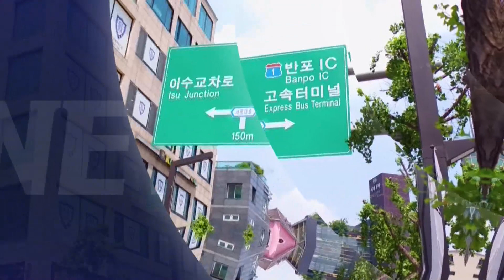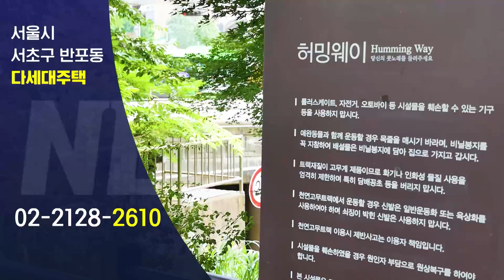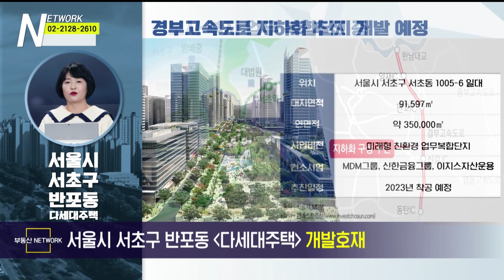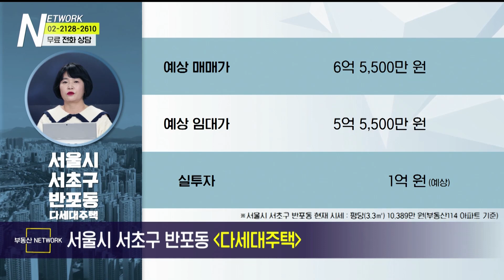부동산네트워크 : 방배동 재건축 진행 중! ‘서울시 서초구 반포동 다세대주택’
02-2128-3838으로 문의 바랍니다!

이규미 이사(부동산 정책연구소)가 소개하는
서울시 서초구 반포동 다세대주택

[투자포인트]
▶ 3.7.9호선 고속버스터미널역 인접
▶ 정보사 부지 업무복합단지 개발 예정
▶ 반포동 재건축 사업 개발 진행 중

-Btv CH158
-U+tv CH170
-D'LiVE CH188